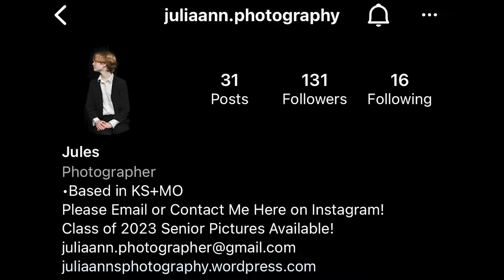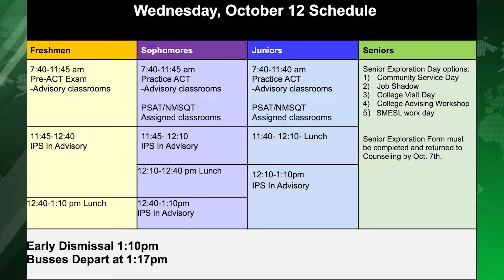Raider Report 7 (22-23)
Produced by Raquel Estes
Anchored by Luke Olson and Mary Donovan
Crowd Control Hype - Luke Olson
Julia Kilts Feature - Olivia Edson